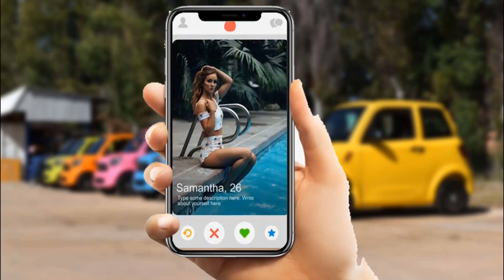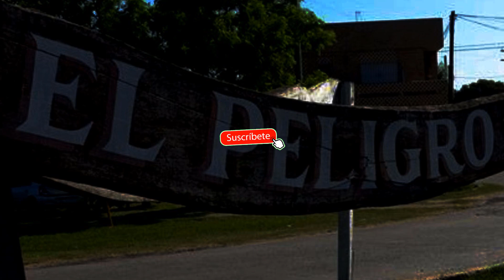RAMBO SE COMPRA UN TITO 🤣🤣🤣🤣🤣🤣🤣🤣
ES HORA DE DEJAR EL FALCON ATRAS, SE VIENE EL FUTURO PAPAAAA 🤣🤣🤣🤣🤣🤣

Y RAMBO YA ESTA PREPARADO.

VENDEDOR JACK SPARROW, TERMINA MAL.